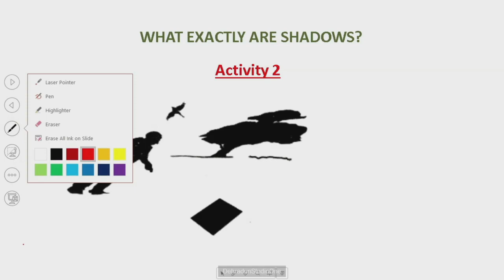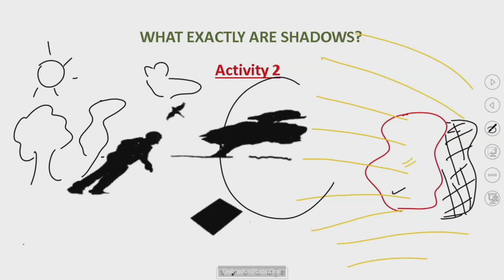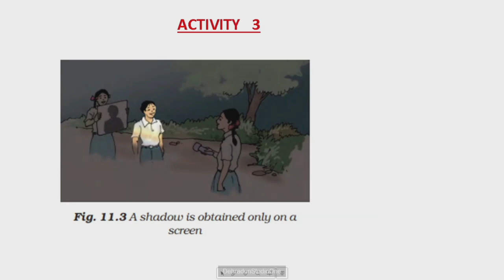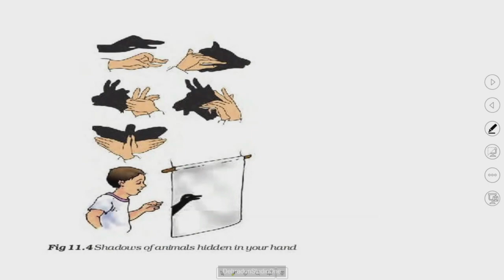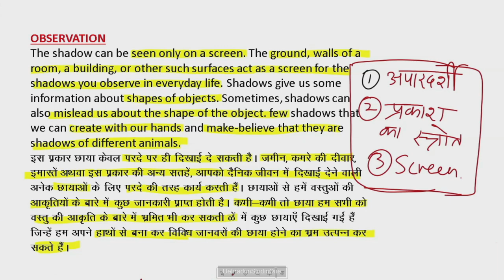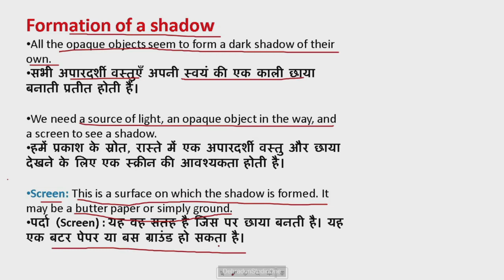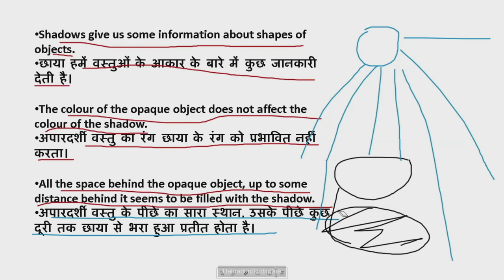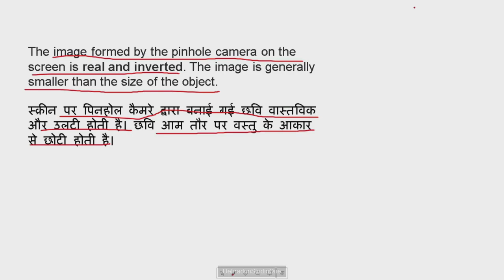कक्षा: 6, विषय: विज्ञान, भाग: 28 (28.02.2024) आईसीटी वर्चुअल क्लास रूम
28022024_10.15 To 10.55_Science_Light Shadows and Reflections_Revision_Mrs. Monika Rawat_VI_Part 02